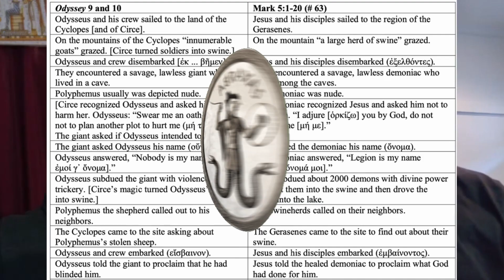Christians USED HOMER to RECREATE THE GOSPELS!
Join Dr. Dennis R. MacDonald In This Exclusive Eighteen-Part Online Lecture Series To Get An In-Depth Study Of Literary Imitations Of Greek

Poetry In The Synoptic Gospels.
Students are encouraged to purchase Dr. Dennis R. MacDonald's book titled, “Synopses of Epic, Tragedy, and the Gospels,” from Amazon, which will be used repeatedly and referenced throughout the entirety of the course.
Dennis R. MacDonald, a distinguished scholar and Emeritus Professor of New Testament and Christian Origins at Claremont School of Theology, earned a Bachelor's degree from Duke University, a Master of Divinity degree from Yale Divinity School, and his Ph.D. in Religion from Harvard University in 1976. He has since held esteemed academic positions at various institutions such as Gospel College, the Iliff School of Theology, and the Claremont School of Theology, among others. Dr. MacDonald served as the Director of the Institute for Antiquity and Christianity at the Claremont Graduate University from 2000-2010. He also has been a visiting professor at prestigious institutions including Harvard Divinity School, Union Theological Seminary (NYC), Florida State University, and Yonsei University (S. Korea).

Dr. MacDonald is recognized as a leading authority on the literary and cultural contexts of the New Testament, particularly on the use of classical and Jewish sources in the Gospels and other early Christian writings. His work has been widely cited and has earned him a reputation as a visionary scholar who has helped reshape the study of early Christianity. Throughout his career, Dr. MacDonald has been recognized with numerous awards and honors, including the John Templeton Award for Theological Promise, the Guggenheim Fellowship, and the National Endowment for the Humanities Fellowship.

Dr. MacDonald has edited several collections of essays on early Christian literature and has authored numerous groundbreaking books, more than a dozen monographs, and scores of articles in his field of expertise. His most influential works include "The Homeric Epics and the Gospel of Mark," "Does the New Testament Imitate Homer? Four Cases from the Acts of the Apostles," and "Two Shipwrecked Gospels: The Logoi of Jesus and Papias's Exposition of Logia about the Lord." He has dedicated himself to a scholarly pursuit of considerable significance. Through the authorship of multiple books, he meticulously documented the pervasive influence of ancient Greek literature on the New Testament's composition. His proposition of a mimetic approach has the potential to serve as a critical paradigm shift within the field of New Testament studies. This approach reorients focus from the mere editing of the New Testament authors to their creative emulation of Greek epic literature, thereby offering a fresh perspective on their literary achievements.

Dr. MacDonald's contributions extend beyond academia, as he has also appeared on several television broadcasts for the History Channel and A&E, and is a sought-after guest for podcasts, including MythVision Podcast. He has also served as a contributor and consultant for various media outlets. In addition to his scholarship, Dr. MacDonald is a dedicated teacher and mentor who has empowered countless students over the years. His work continues to inspire new generations of scholars as well as broaden our understanding of the literary and cultural context of the New Testament.

Dr. MacDonald’s forthcoming publication, “Homer and the Quests for Q and Jesus: A Companion to Synopses of Epic, Tragedy,” and the “Gospels and the Q+/Papias Solution to the Synoptic Problem,” will include materials featured in lectures of this course.